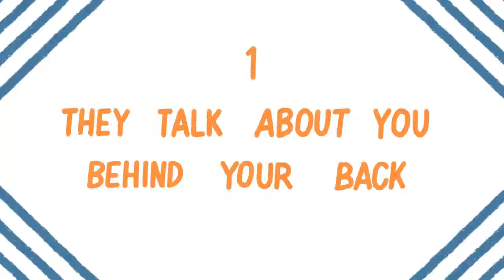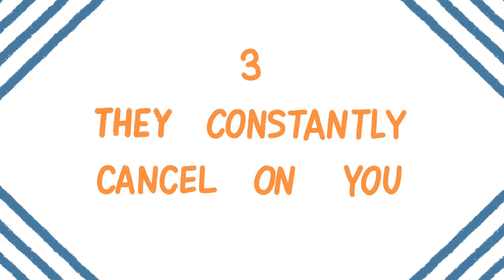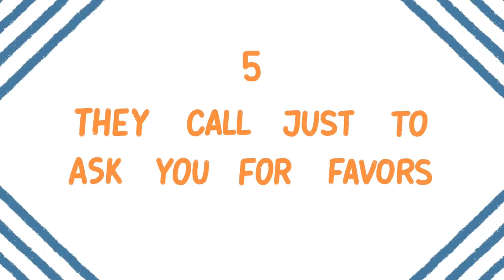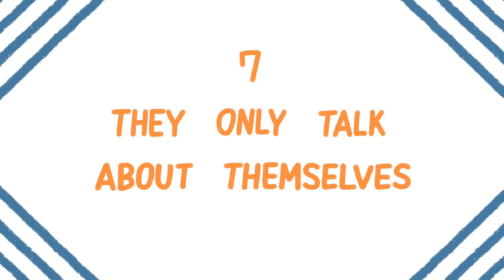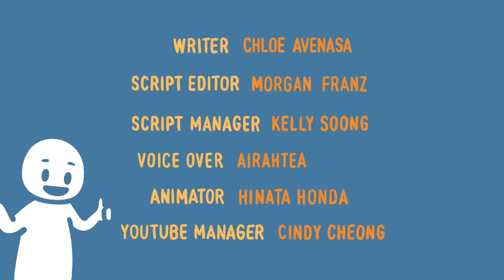7 Things Only Fake Friends Do | Find Fake People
Incredible Unknown Facts About Fake Friends ,

 What Fake Friends  Can Teach You About Life,

 How Fake Friends  Gamed The System,

This is Why Fake Friends  is Going Viral, What Happened to Fake Friends ?,

A Day in the Life of Fake Friends ,

Fake Friends : 12 Interesting Facts,

The Fake Friends  Guide For Everyone, Why Fake Friends  Is Still Important?,

 The Truth About Fake Friends  Will Shock You,

 The Future of Fake Friends  is Here, Mastering Fake Friends ,

We Need to Talk About Fake Friends ,

12 Ways to Improve at Fake Friends ,

 10 Things You Need to Know About Fake Friends ,

Fake Friends  Hacks That Everyone Should Know,

Why Everyone is Talking About Fake Friends ,

 The Insane Story Behind Fake Friends ,

Actually Starting Fake Friends ,

 How to Plan the Perfect Fake Friends